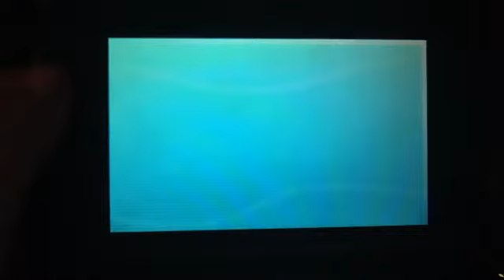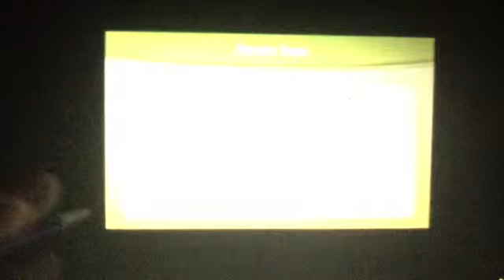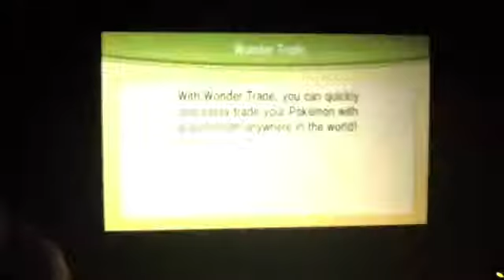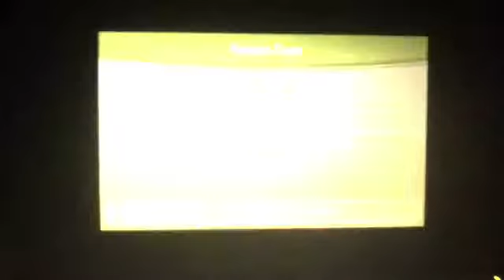Wonder trade Wednesday episode 2 part 1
I hope you liked the first part of the wonder trade Wednesday the next part comes out in a hour or so maybe sooner.